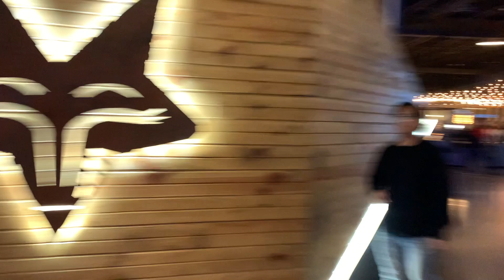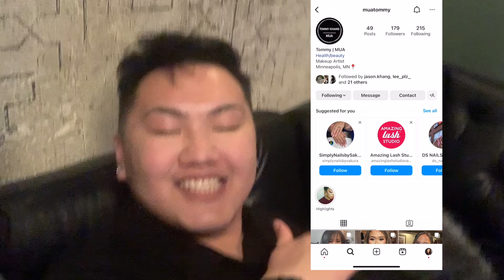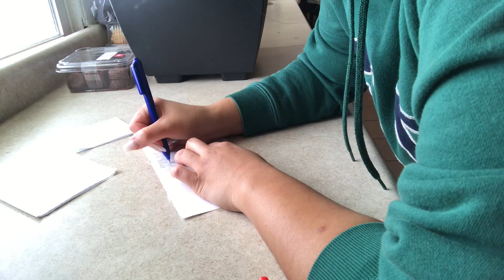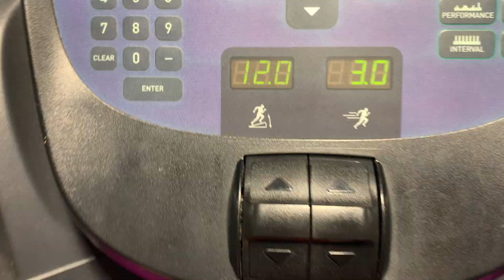Babysitting Diaries | Week 04: 📍The Burrow & Sleepovers back to back 🤍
The "final" week!! I still have a few more days till my aunt and uncle return, but here's week four! Wifi was down for approximately four days, so I didn't even record those days hence this video is a lot shorter. Yes, we were extra bored lol

➡️ Apps used to edit:
- CapCut (intro and background music)
- iMovie.

🎵Track : In the New Year -